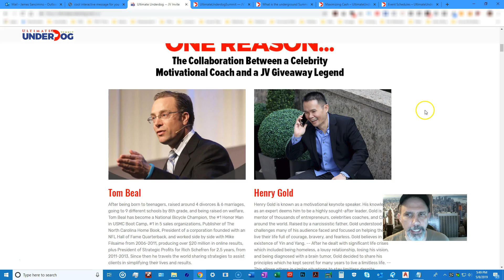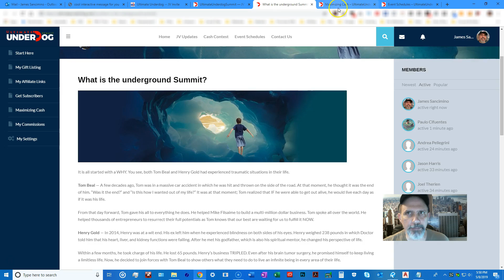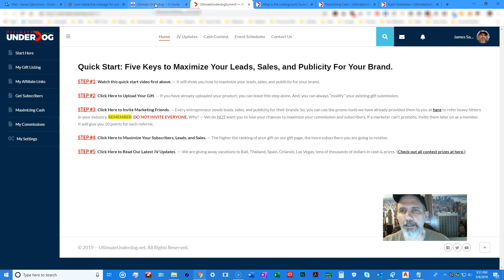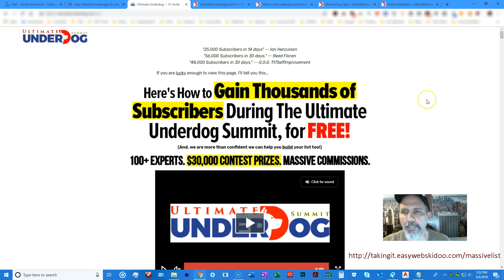Here's How to Gain thousands of Subscribers During the Ultimate Underdog Summit for Free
I would like to know IF I can
and commission for your business.

On Sunday, May 19, 2019, Tom Beal and Henry Gold
are planning to launch The Ultimate Underdog
Summit where you can:

Business. NO LIMITATIONS. NO RESTRICTIONS.

What this means is that if you receive 20,000
Autoresponder system. (Your Squeeze Page)

(I.e., some of our Version II partners received

2. Receive A Lot of F.ree Publicity For Your Name
And Business, As There Will Be A Huge Amount
of Marketers Participating in This Campaign.

(Ex: On one of Henry's previous event, we
received over 180,000 unique visitors during
the 30-day campaign.)

on The FOUR One Time Offers.

“...After more than 5,500 brand new EAGER
in product sales in less than 20 days, I’m
still enjoying continuous healthy
relationships with them.”
– Lonnie Amirault

“...I had built my list by more than 3,000
in commissions from your campaign.”
– Keith Matthew

“...I had no idea that I would get this
kind of response from such a short period.
– Raamakant Sarda

All you have to do is donate one of your high-quality
products especially when it is related to helping
people to reach their full potentials, for each
member to download, tell your list about this event,

You can read all the advantages, guidelines, and sign
up for this event at

(Take a look at this site. Wild Stuff!)

Better still, all the work is done! Email ads and
endorsement letters have already been written. All you
have to do is send one out to your list…and watch